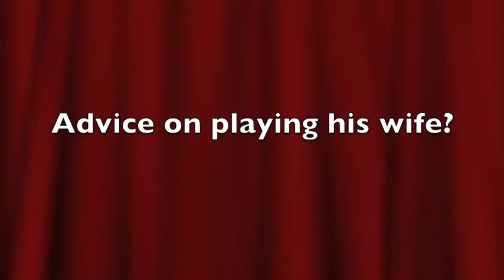Acting with the Stars 2012 Johnny Rutherford & Amy Mills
Johnny Rutherford, 3-Time Winner of the Indianapolis 500 and his stage partner Actress Amy Mills discuss their upcoming parts in Stage West Theatre's 2012 Acting with the Stars!